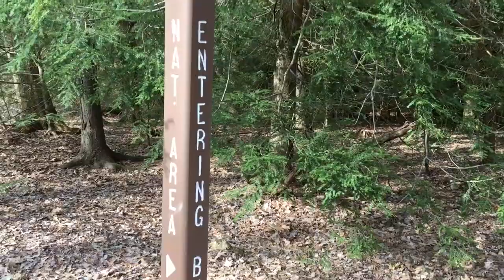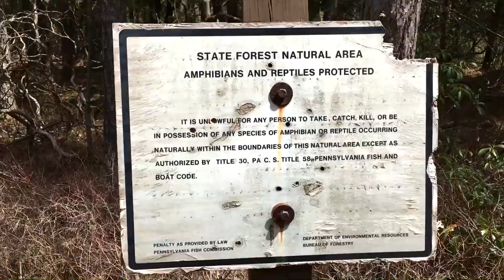Day Hike at Bear Meadows Natural Area in Rothrock State Forest (PA)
This week I hiked in Rothrock State Forest near State College, Pennsylvania. It was my first time on the Mid Strate Trail, and I'll definitely be back for more.